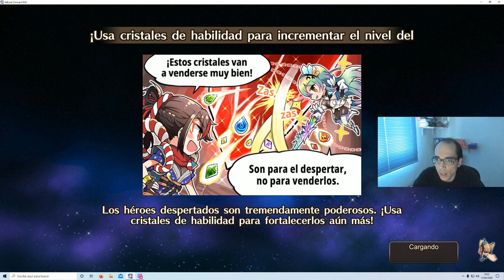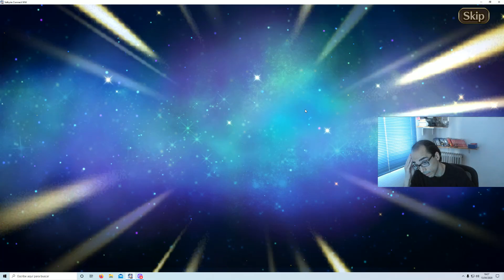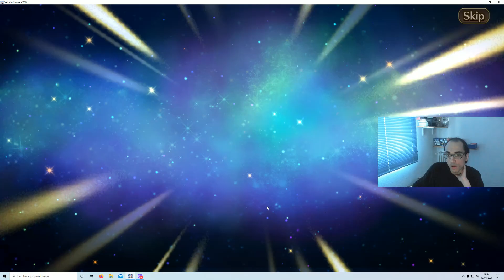Valkyrie Connect Nuevo Banner Apocalipsis